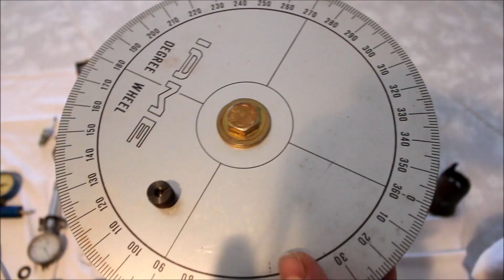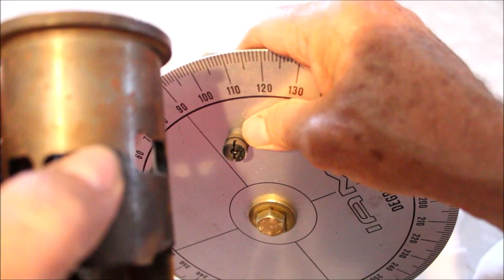ΌΡΓΑΝΑ ΓΙΑ ΡΕΚΤΙΦΙΕ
όργανα  για ρεκτιφιέ
link  Για   το βίντεο γραμμές στον κύλινδρο, σε αυτό φαίνονται καλλίτερα οι γραμμές

Σκοπός αυτού του βίντεο είναι να δουν  ότι  ένα ρεκτιφιέ δεν είναι τόσο απλό   όπως μερικοί επαγγελματίες θέλουν να περάσουν στον κόσμο ότι και με ένα γυαλόχαρτο και στο τόρνο το ίδιο κάνει. Τραγικό ψέμα